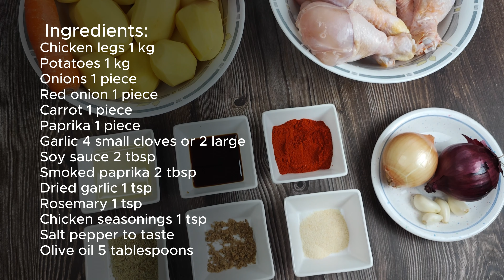This dish should be banned all over the world! Everyone goes crazy over this dish! 🤤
Muslos de pollo al horno con verduras

Ingredientes:
Muslos de pollo 1 kg
Patatas 1kg
Cebollas 1 pieza
Cebolla morada 1 pieza
Zanahoria 1 pieza
pimentón 1 pieza
Ajo 4 dientes pequeños o 2 grandes
Salsa de soja 2 cucharadas
Pimentón ahumado 2 cucharadas
Ajo seco 1 cucharadita
Romero 1 cucharadita
Condimentos para pollo 1 cucharadita

Agregue salsa de soja, condimento para pollo y una cucharada de pimentón ahumado a las piernas de pollo. Pimienta, añadir 2 cucharadas de aceite, exprimir el ajo.
Revuelva y coloque en el refrigerador para marinar durante al menos 1 hora.
Cortar las patatas. Corta las zanahorias en rodajas finas. Picar en trozos grandes la cebolla y el pimentón
Coloque todas las verduras en una fuente para horno honda.
Agrega el aceite restante, el ajo seco, el pimentón ahumado y el romero. Sal y pimienta para probar
Mezclar bien
Coloque las verduras en la bandeja para hornear inferior. Instalar una parrilla encima
Cuelga las patas en la parrilla para que cuelguen sobre las verduras.
Enviar a hornear a 200 grados durante 1 hora (dependiendo del horno)